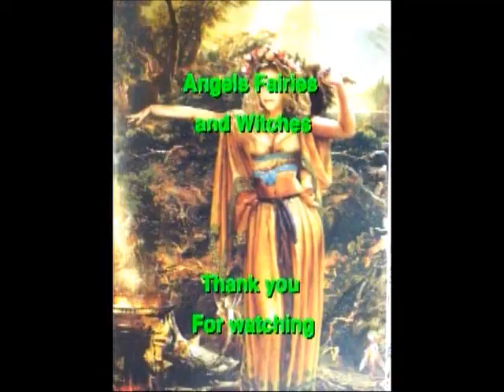Angels fairies and witches Karma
A Television show hosted by Michele and Laura about psychic development, spirituality, witchcraft, tarot cards, chakra cleansing, potions, spells, angels, karma, soul mates, and past lives.